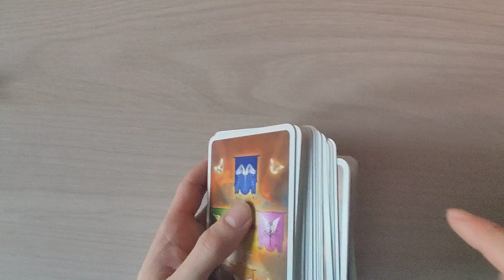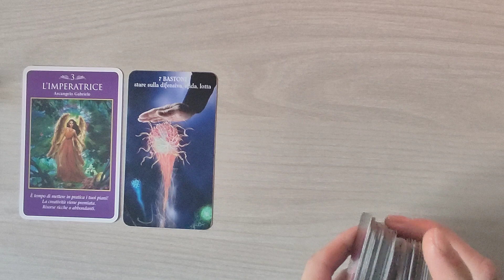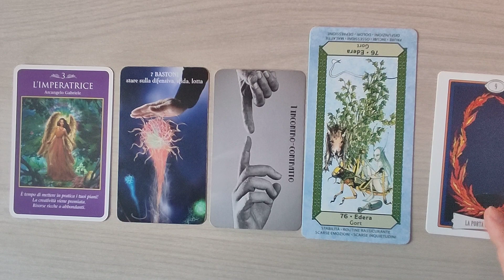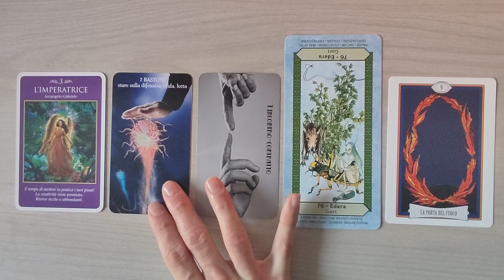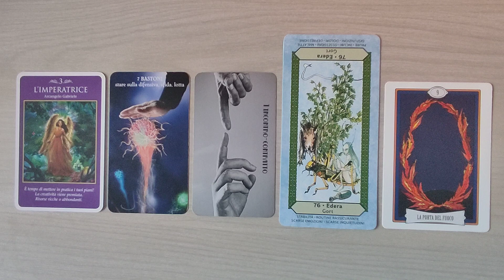OROSCOPO BILANCIA ♎ 31 OTTOBRE - 6 NOVEMBRE 2022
Ciao a tutti. Oggi siamo in compagnia con l'oroscopo della BILANCIA per la settimana dal 31 ottobre al 6 novembre 2022. Buona visione e buona settimana ✨